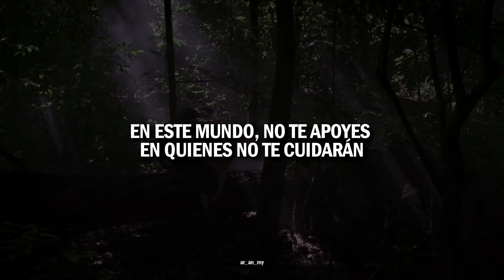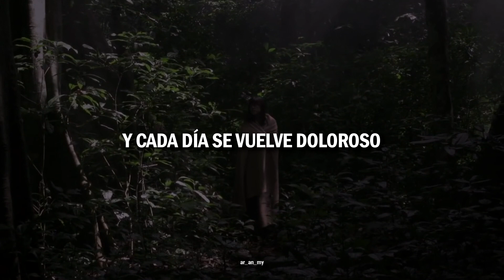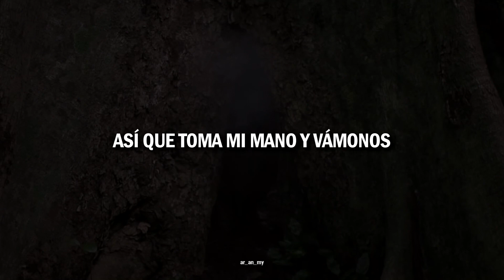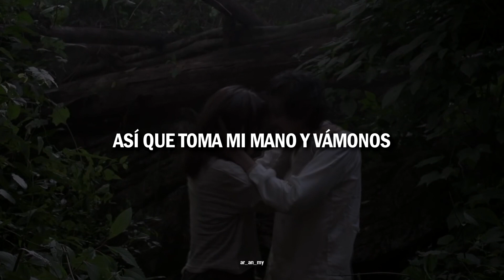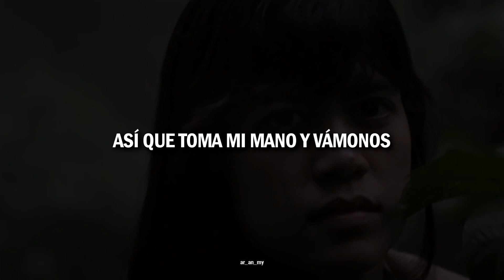Desktop Error - ควันจางลา (Faded Smoke) | Sub. Español.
Gracias a “gcflvt” por pedir esta canción 😊🤟🏽

¿me lees la mente? hace rato que quería subtitularla y no me acordaba que estaba en mi lista, kophum ❤

Esta es una de las bandas que le mencionó Sarawat a Tine en 2getherTheSeries

✎ Si deseas pedir una canción, puede hacerlo a través de este formulario ➳

Escribe sólo una canción por formulario, pues puedes llenarlo las veces que quieras.Así tu canción quedará en mi lista y podré subirla al canal 😊

tóng tá-lay têe săen glai
lôhk · glom glom mâi ayn krai yàa sài jai
gôr dùan dtàt sĭn jai
lêuak taang dern bpai
nai hŏn taang têe wăng
láe máe wan têe pàan
àat jà naan săen naan
láe túk tor-rá-maan
mâi àat dtâan taan
ter dtông sâang kwaam jing jàak făn

wan têe pàan àat doo leuan laan
ter gâao pàan mòk kwan-jaang hăai bpai
chăn yang yòo láe ter yang yòo
rao dtàang róo gan dee yòo jàp meu kiang gan bpai · nai way-laa

•𝘈𝘭𝘭 𝘵𝘩𝘦 𝘤𝘳𝘦𝘥𝘪𝘵𝘴 𝘰𝘧 𝘵𝘩𝘦 𝘴𝘰𝘯𝘨 𝘵𝘰 ---•
𝖲𝖾𝖾 𝖠𝗅𝗌𝗈:

*𝖠𝗅𝗅 𝗈𝖿 𝗍𝗁𝖾𝗌𝖾 𝗍𝗋𝖺𝗇𝗌𝗅𝖺𝗍𝗂𝗈𝗇𝗌 𝖺𝗇𝖽 𝗂𝗇𝗍𝖾𝗋𝗉𝗋𝖾𝗍𝖺𝗍𝗂𝗈𝗇𝗌 𝖺𝗋𝖾 𝗆𝖺𝖽𝖾 𝖻𝗒 𝗆𝖾, 𝗌𝗈 𝗍𝗁𝖾𝗋𝖾 𝖼𝗈𝗎𝗅𝖽 𝗆𝖾 𝖺𝗇𝗒 𝗆𝗂𝗌𝗍𝖺𝗄𝖾. 𝖳𝗁𝖺𝗇𝗄𝗌 𝗂𝗇 𝖺𝖽𝗏𝖺𝗇𝖼𝖾. 𝖠𝗍𝗍: 𝖺𝗋_𝖺𝗇_𝗆𝗒*

𝖥𝗈𝗋 𝖼𝗋𝖾𝖽𝗂𝗍𝗌:
*𝖢𝗁𝖾𝖼𝗄 𝗍𝗁𝖾 𝖽𝖾𝗌𝖼𝗋𝗂𝗉𝗍𝗂𝗈𝗇 𝗂𝗇 𝖼𝖺𝗌𝖾 𝖨 𝖻𝖺𝗌𝖾𝖽 𝗆𝗒 𝗍𝗋𝖺𝗇𝗌𝗅𝖺𝗍𝗂𝗈𝗇 𝗈𝗇 𝗒𝗈𝗎𝗋𝗌*
*𝖢𝗁𝖾𝖼𝗄 𝗍𝗁𝖾 𝖽𝖾𝗌𝖼𝗋𝗂𝗉𝗍𝗂𝗈𝗇 𝗂𝗇 𝖼𝖺𝗌𝖾 𝖨 𝗎𝗌𝖾𝖽 𝗒𝗈𝗎𝗋 𝗏𝗂𝖽𝖾𝗈 𝖺𝗌 𝖻𝖺𝖼𝗄𝗀𝗋𝗈𝗎𝗇𝖽 𝗏𝗂𝖽𝖾𝗈*
*𝖫𝖾𝗍 𝗆𝖾 𝗄𝗇𝗈𝗐 𝗂𝖿 𝖨 𝖿𝗈𝗋𝗀𝗈𝗍 𝗍𝗈 𝗀𝗂𝗏𝖾 𝗒𝗈𝗎 𝖼𝗋𝖾𝖽𝗂𝗍𝗌*